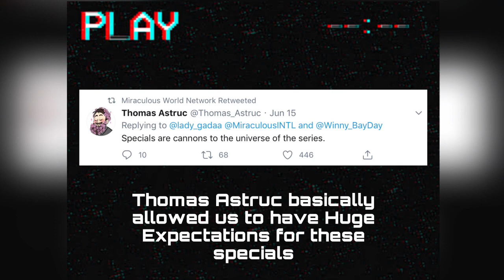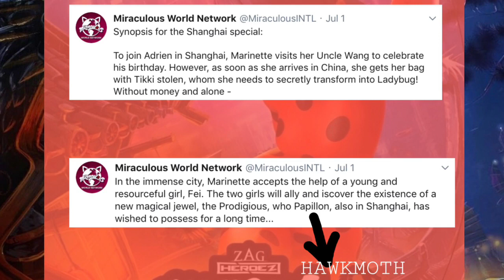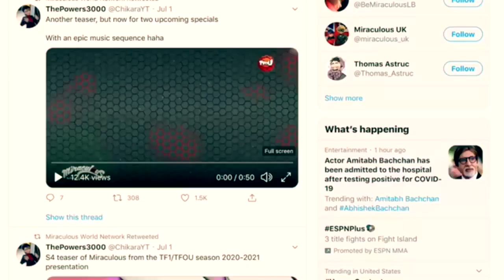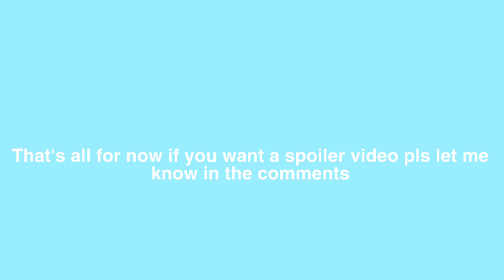The Latest Confirmed Spoilers and Synopsis of the New Miraculous Ladybug Specials.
Today I brought you guys the latest spoilers of the new Miraculous Ladybug specials.